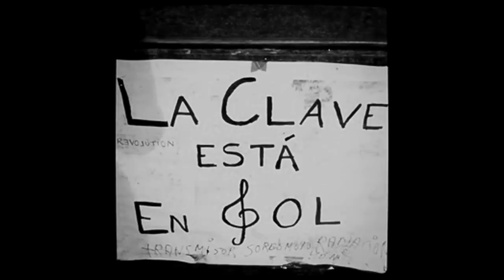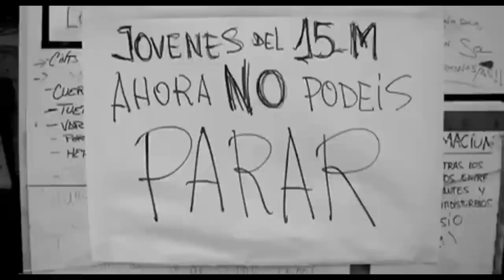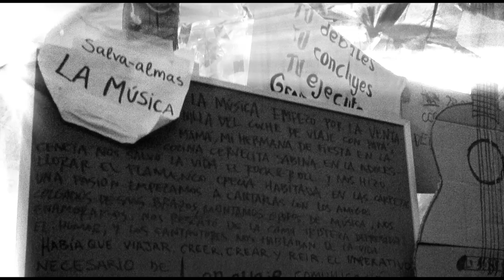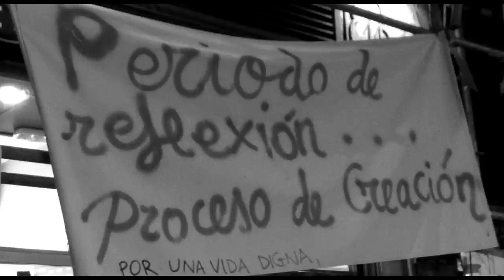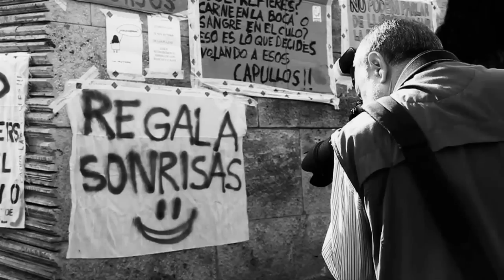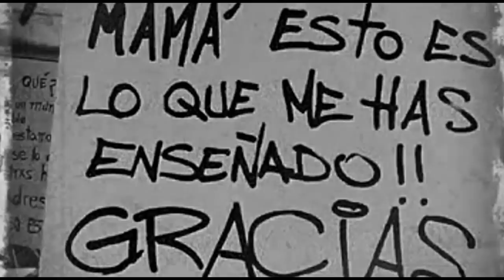lovEvolution (madrid 2011) three: f♥rmat☺ infinit☼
- INTRODUCCIÓN A TU SENSACIÓN
- ANTECEDENTES DE AMANTES Y MENTES:
- METODOLOGÍA: PRESENTACIÓN, PRODUCCIÓN Y ALEGRÍA
- ACCIÓN, LOVE-EVOLUCIÓN, PRO-VOCACIÓN Y FORMATO INFINITO
- CONCLUSIONES, CICLOS Y CIRCOS

*Acorde al Marco de Acciones Culturales
y al subgrupo de Pensamiento Cultural del 15M,
procedemos a la aclaración de los epígrafes:
1 - "Las acciones deben ser coherentes con el espíritu del movimiento". Y con el mundial.
2- "No tendrá fines individualistas y por consiguiente serán anónimas".
El fin es absoluta e indiscutiblemente colectivo pero:
Anteponiendo difusión y disponibilidad de esta herramienta YouTube,
muy a mi desgracia y más desafortunado aún en este momento:
efectivamente el nombre del canal se trata de mi nombre profesional y legal.
He producido esta "expresión" en base a documentación visual, afectiva y melódica (disponible en internet o registrada por allegados..., desglosado a continuación en punto 4). Letras y enfoque luminoso: Beltan conexión Patty, último día de plenilunio. Fin de primavera.
3- "Serán pacíficas." Concepto central
4- "Serán responsables con el marco legal". Responsable y consecuente, España Marco legal inexistente. Tanto la redacción como la locución son de autoría propia y en escasos casos, de referencia durante la acampada de Sol.  la banda sonora musical es tan cercana que la amistad me ha dado permiso de alma. Merece a mi juicio "el robo de imagen" por y para este momento. Me avala este canal como profesional pasional, supongo. Y es así que enfatizo el impecable trabajo, a quienes desde aquí: abrazo. Espero que se disculpe la manipulación, y disfrute de la edición en vuestros fotogramas de gramos, os admiro. Por favor, si te topas con tu aportación en el video: eres libre de expresar comentarios abajo... y aunque no aportes (directamente en autoría) también, claro. Citar el desglose del "anonimato", sería nombrar a millones anónimos. El reconocimiento es la mera meta felicidad ;)
5- "Serán gratuitas." pincha play cuando gustes. Esto es para ti.
6- "No involucrarán el beneficio de ninguna empresa privada".  En ningún caso. Jamás Nunca.
**apuntan así mismo -A modo de sugerencias:
- Revitalizará las redes interpersonales. Sugerimos que se promueva la colaboración entre creadores. Tenderá a promover lo intercultural, lo interdisciplinar, la participación y la reflexión social.
ese es el deseo, ojalá se exprese así.

* y nos permitimos un agradecimiento inmenso
y una pequeña dedicación:
a SolSostenido, a la magia, a lavidarima, al amor.